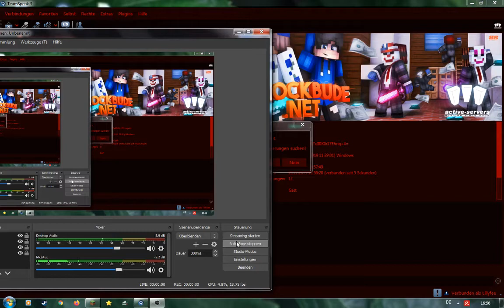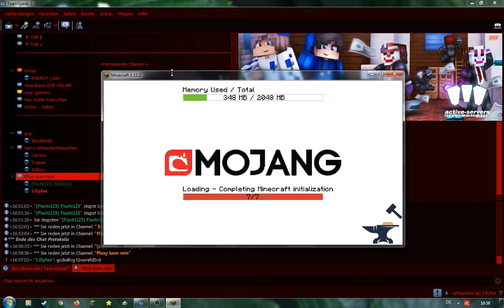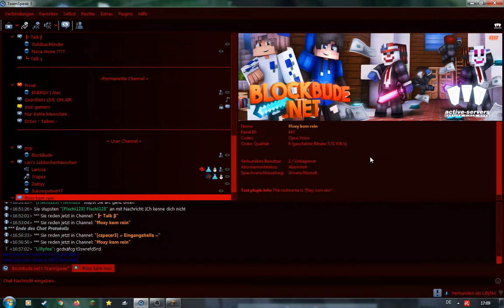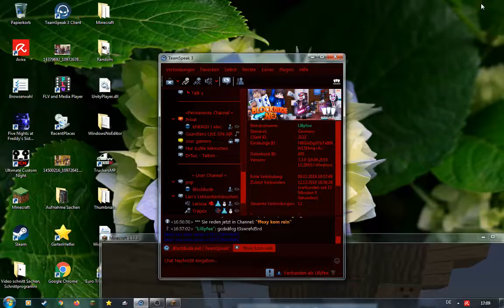Wir Pranken Fischi! | Let´s Play Minecraft #2 - deutsch (german)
Hey Leude! Ich bin wieder back! Heute habe ich mal einen Prank mitgebracht, denn ich gebe mich als Mädchen aus und Pranke LeFischi!

Viel Spaß
Checkt diese Seiten / YouTuber auch mal ab

Die IP: blockbude.net

Für alle Informationen, checkt auch mal meinen